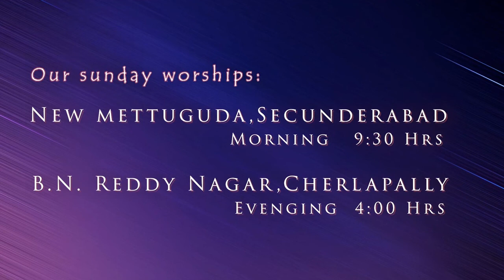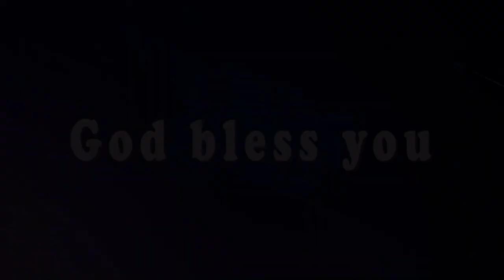నియమించిన సమయం Isaiah 60:22#Word from the word by Sis. Ushasilas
నియమించిన సమయం

( యెషయా 60:22 )
“ …యెహోవానగు నేను తగినకాలమున ఈ కార్యమును త్వరపెట్టుదును.”

మనందరికీ మనం నమ్మకముతో ఎదురుచూసే విషయాలు ఉన్నాయి. నీవు ఓపికగా వేచి ఉండి, సరైన పని చేస్తూ, ప్రార్థిస్తూ, దేవునికి కృతజ్ఞతలు తెలుపుతూ ఉండవచ్చు, కానీ మార్పు ఏమీ కనిపించడం లేదు. కోలుకోవడానికిగాని, వ్యసనాన్ని విడిచిపెట్టడానికిగాని, సరైన వ్యక్తిని కలవడానికిగాని చాలా సమయం పట్టేలా కనిపిస్తోంది. అయినా, నీవు సిద్ధంగా ఉండాలి, "సమయం వచ్చినప్పుడు, నేను త్వరగా చేస్తాను" అని దేవుడు చెపుతున్నారు. దేవుడు నీ జీవితంలో త్వరగా పనిని చేయబోతున్నప్పుడు దానికి ఒక సమయమును నిర్దేశించారు. అది చాలా అసాధారణంగా కనిపించినప్పుడు అది ఆయన హస్తము అని నీకు అర్థమవుతుంది. ఏది సంవత్సరాల తరబడి ఆగిపోయినదో అది కొద్ది సమయంలోనే జరిగిపోతుంది. ప్రతీ ఆలోచన నీతో, " ఇది శాశ్వతమైనది, దీనిలో ఎప్పటికీ మారదు,"అని అంటుండవచ్చు .కానీ దేవుడు, "ఇది నేను నీకు నియమించిన సమయం. అది అకస్మాత్తుగా జరుగుతుంది." అని చెపుతున్నారు. ఇప్పుడు దేవునితో ఒప్పందం చేసుకో. అది పని చేయకపోవడానికి కారణాలు వెదకి ఆలోచించే బదులు, పురోగతులు వస్తున్నాయని ఆయనకు కృతజ్ఞతలు చెప్పడం ప్రారంభించు.

ఈ విధంగా ప్రార్థనచేద్దామా: తండ్రీ, మార్చలేనిదిగా అనిపించిన వాటిని మార్చే రీతిలో మీరు నా జీవితంలో విధి క్షణాలను నిర్దేశించినందుకు మీకు వందనములు. నా జీవితంలో నెరవేరడం కోసం మీరు నిర్దేశించిన దాన్ని మీరు నడిపించుచున్నందుకు మీకు వందనములు. సంవత్సరాలు పట్టాల్సిన దానిని మీరు త్వరగా జరుగిస్తారని నేను నమ్ముతూ యేసు నామంలో ప్రార్థించుచున్నాను తండ్రి !  ఆమెన్.